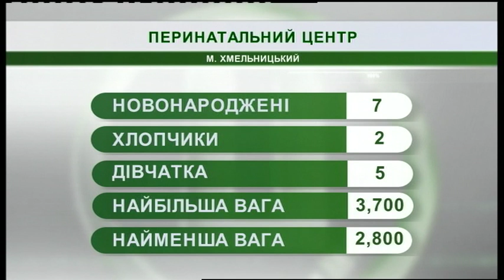04.06.2019. Новини. 07:30